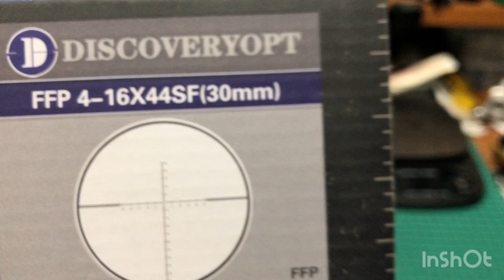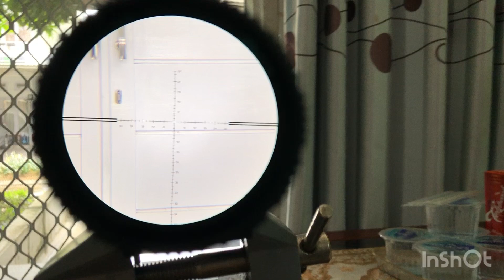Review Unboxing Telescope Discovery Optics FFP 4-16x44 SF